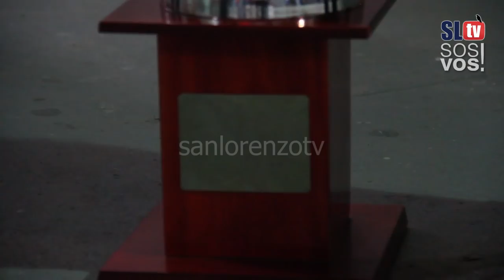San Lorenzo 2 vs San Martín SJ 1 | Video de la fecha 9 | Superliga 2018 - 2019 | San Lorenzo TV